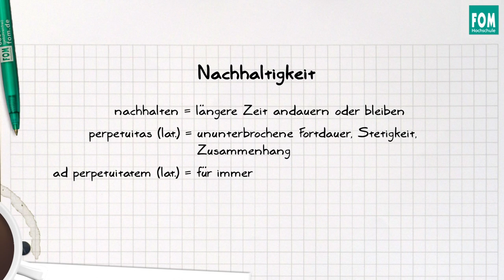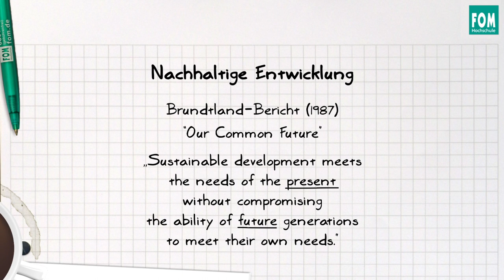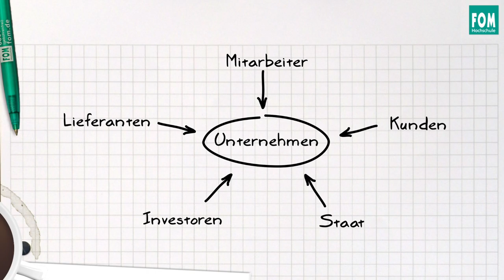Nachhaltigkeit in unter 5 Minuten | Video Based Learning